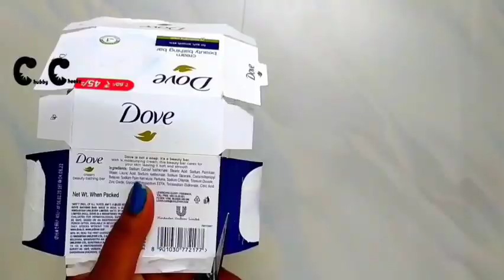Mini purse using soap box/DIY/Chubby Cheeks Tamil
This video is about how to make a beautiful mini purse using waste soap box easily. Hope you are enjoying this video.